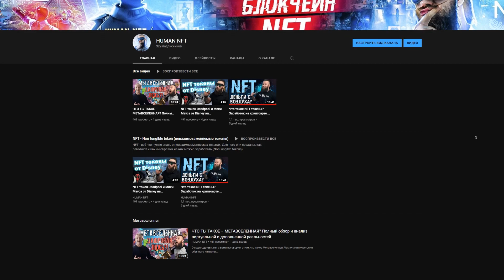Как майнинг рушит экономику государств или добыча криптовалюты и ее экологический вред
Сегодня мы с вами посмотрим в каких странах запрещают, ограничивают и, в целом, не жалуют майнинг криптовалюты вместе с майнинг фермами.
Я создал, го смотреть!

00:00 анонс видео
00:08 салют, пипл! С вами HUMAN!
00:46 запрет майнинга в Китае
01:14 приостановка майнинга в Иране
01:58 запрет майнинга в Исландии
02:39 запрет майнинга в Коссово
03:00 проблемы майнинга в Казахстане
04:04 запрет майнинга в Абхазии
04:46 ограничения майнинга в Швеции
05:30 итоги
05:55 спасибо, друзья!